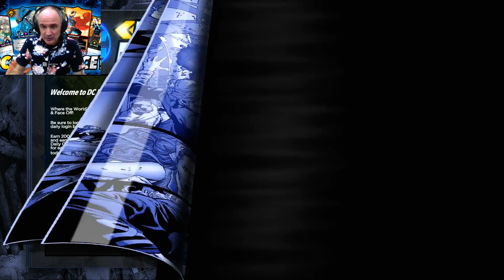DC DUAL FORCE FR. HAL JORDAN ET LA PUISSANCE DES GREEN LANTERNS.